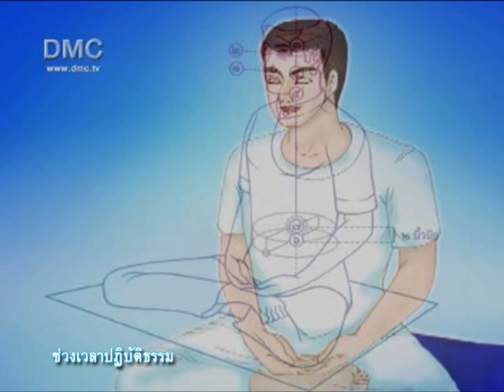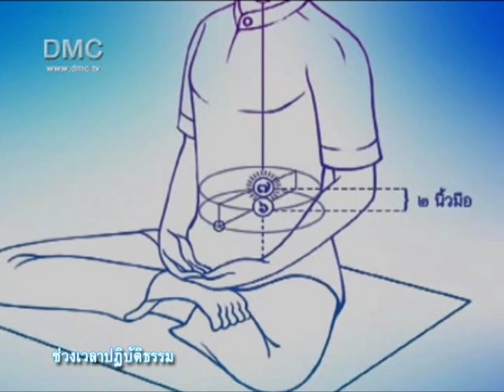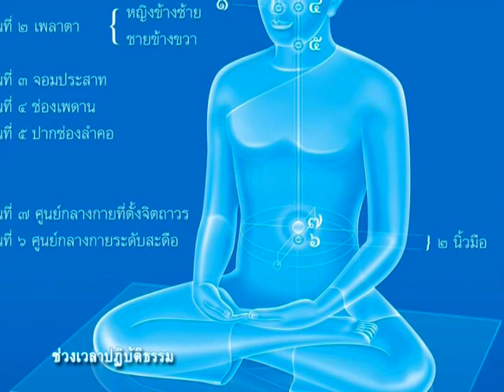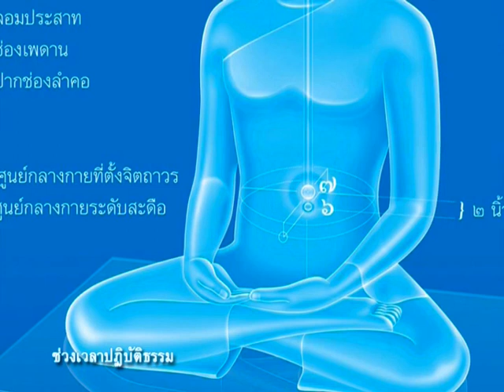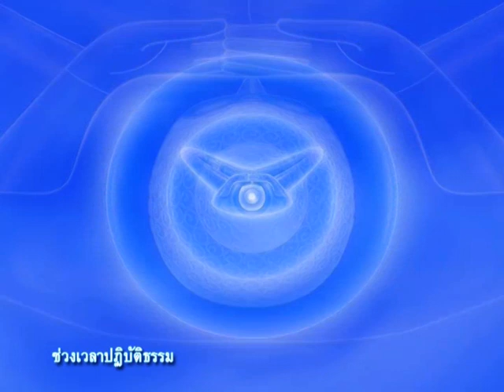หลวงพ่อนำนั่ง ครั้งที่ 13